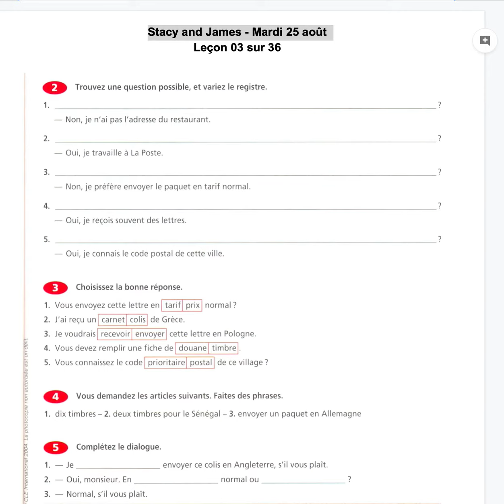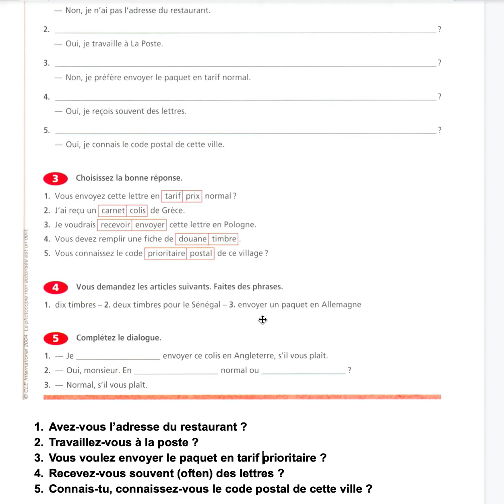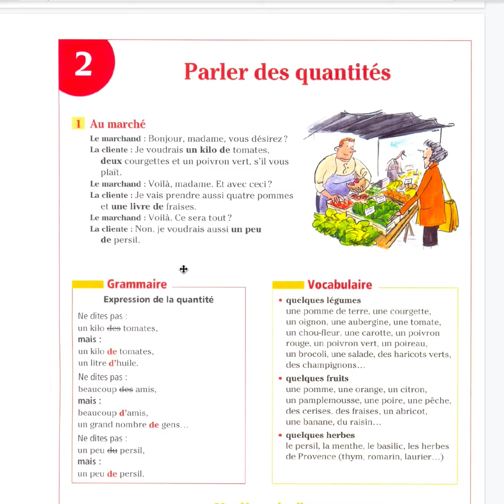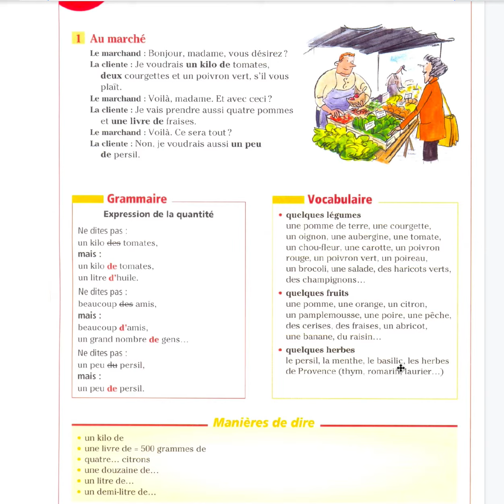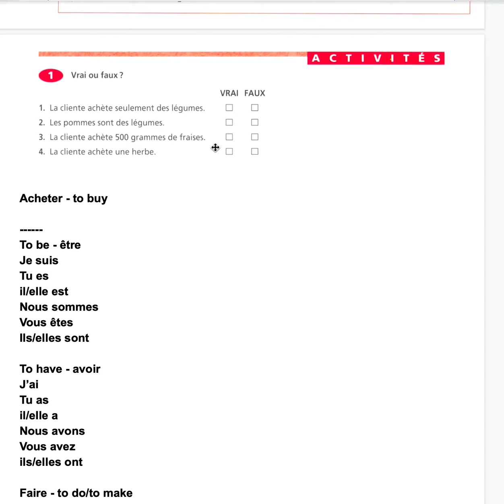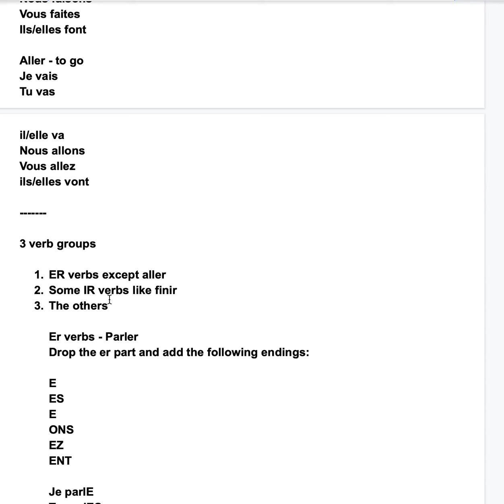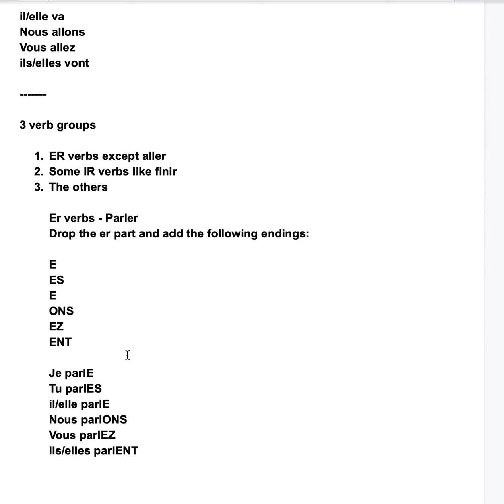Stacy et James Mardi 25 août